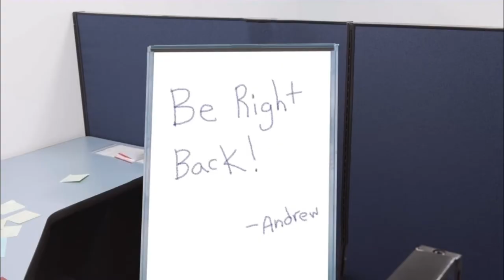andrew rannells out of context (part 3)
PART 3 CHRISTMAS SPECIAL (somewhat) BC I WAS STILL EDITING DURING THANKSGIVING

LEAVE SUGGESTIONS FOR FUTURE VIDEOS